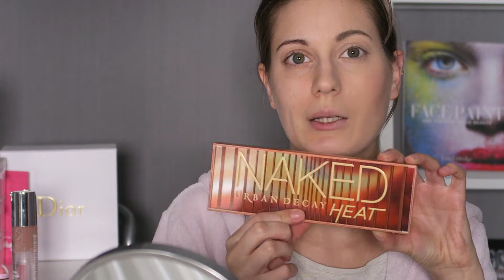Tuto maquillage Halloween !